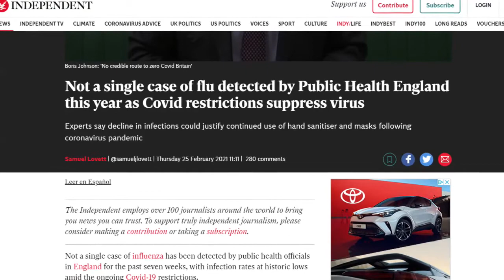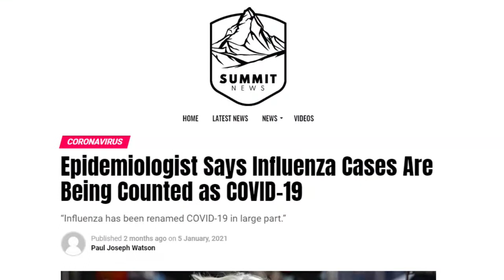The Flu No Longer Exists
The Flu No Longer Exists – Covid is the Only Thing that Exists - The world has gone Covid mad. Cancer, strokes, leukaemia, depression, or any other disease outside of Covid-19 are seemingly no longer an issue. The only thing to worry about is Covid-19, because the elite never let a good crisis go to waste.

Whilst the whole world has focused disproportionately on Covid-19, there has been a curious absence of flu cases and deaths this winter in many countries. If we look at CDC figures for flu deaths in children in the US, there has only been one pediatric flu death this winter season, compared to 92 at the same point last year.

In Britain, Public Health England has not detected a single case of flu in 2021 yet. Colds and common infections have also plummeted this winter in England. In San Diego County, one official recently called for an audit of Covid cases, as flu has almost completely disappeared. As of December 2020, San Diego County reported only 39 flu cases, compared to around 20,000 at the same time the previous year.

Why has the Flu Disappeared?

Well, according to mainstream sources, it is the ‘godly’ restrictions imposed in the name of Covid by unelected, technocratic, public health scientists, in addition to the miraculous flu vaccine of course. And, to be fair, people being under de facto house arrest and not mixing as usual may be part of the reason why flu cases have dropped. However, there is another massive variable that the mainstream is ignoring: the fact that a percentage of flu cases and deaths are probably being counted as Covid cases and deaths.

Knut Wittkowski, a former biostatistician at Rockefeller University, has argued that “influenza has been renamed COVID-19 in large part.” He stated in an interview with Just the News in January that “there may be quite a number of influenza cases included in the ‘presumed COVID-19’ category of people who have COVID-19 symptoms (which influenza symptoms can be mistaken for), but are not tested for SARS RNA.” He added that patients “may have some SARS RNA sitting in their nose while being infected with Influenza, in which case the influenza would be ‘confirmed’ to be COVID-19.”

Tyler Durden (28 Feb. 2021) US 'Mysteriously' Sees Lowest Flu Season On Record During COVID Pandemic | ZeroHedge

Fox News (25 Feb. 2021) Amid COVID-19 pandemic, flu has disappeared in the US | Fox News

Samuel Lovett (25 Feb. 2021) Not a single case of flu detected by Public Health England this year as Covid restrictions suppress virus | The Independent

Linda Geddes (10 Jan. 2021) GPs in England see big drop in common cold and flu cases | Coronavirus | The Guardian

Kushi (12 Dec. 2020) Carl DeMaio calls for audit of COVID-19 data citing low flu cases - (kusi.com)

Paul Joseph Watson (5 Jan. 2021) Epidemiologist Says Influenza Cases Are Being Counted as COVID-19 – Summit News

Just the News (1 Jan. 2021) The missing flu riddle: 'Influenza has been renamed COVID,' maverick epidemiologist says | Just The News

Coronavirus Disease 2019 vs. the Flu | Johns Hopkins Medicine

Nina Bai (24 Sep. 2020) Can You Tell If It’s the Flu or COVID-19? Doctors Say It’s Not So Clear | UC San Francisco (ucsf.edu)

Joe Sommerlad (2 Feb. 2021) Cold and flu symptoms should be viewed as potential Covid cases, doctors warn | The Independent

Fact check: A swab test is highly unlikely to misdiagnose flu or common cold as COVID-19 | Reuters

Arman Azad and Renee Baharaeen (23 May, 2020) CDC acknowledges mixing results of viral and antibody tests, plans changes - CNN

Insight History The Covid-19 Data is a ‘Travesty’ (FULL VIDEO) (insighthistory.com)

Using Antibody Tests for COVID-19 | CDC

Peter Doshi (8 Dec. 2005) Are US flu death figures more PR than science? | The BMJ

The Last American Vagabond (I first saw the above BMJ article in a TLAV video)